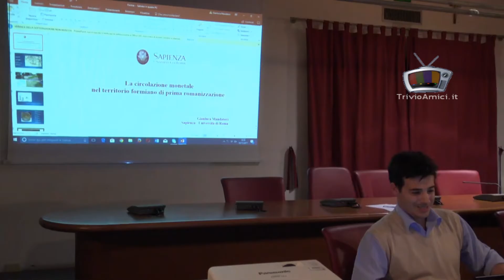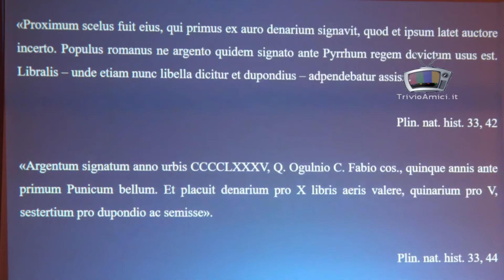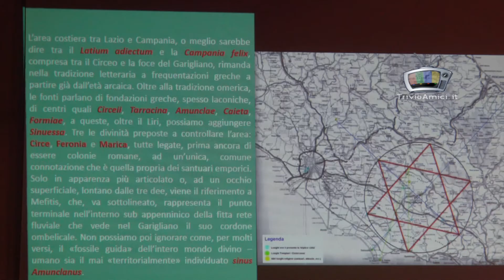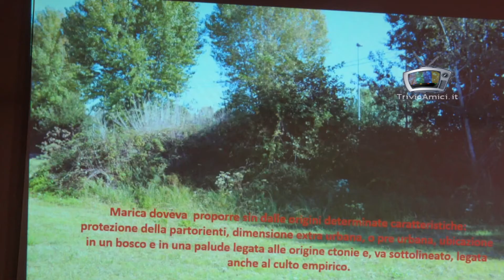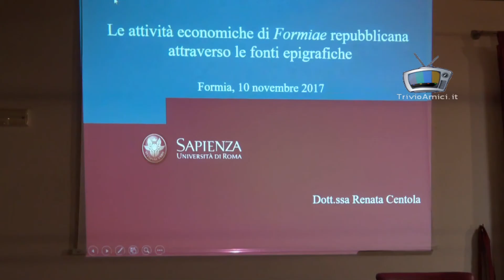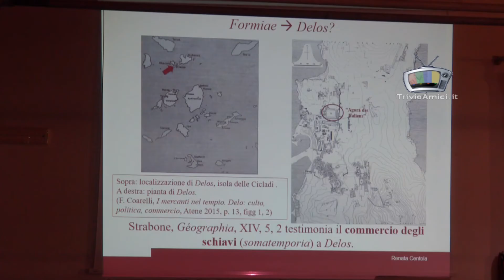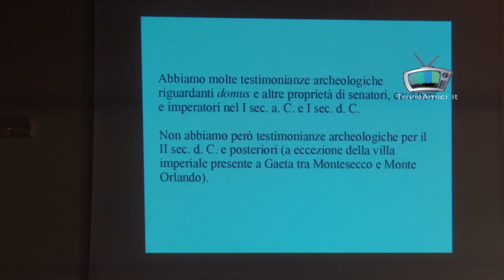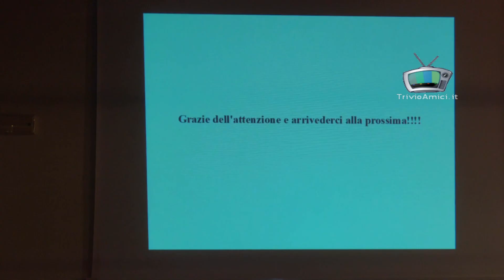EPIGRAFE 2 CONVEGNO FORMIA 2017